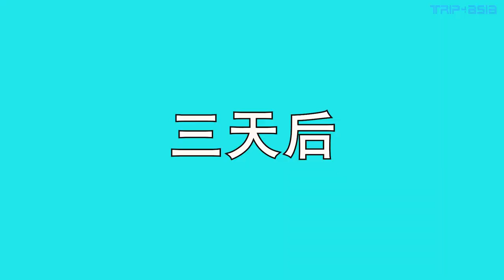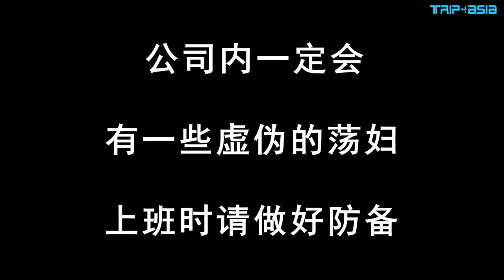虚伪的荡妇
在公司内，都会出现一些虚伪带着面具的同事，你平时遇到的是哪一种呢？来看看这个其中之一的“虚伪荡妇吧”~ 哈哈！！